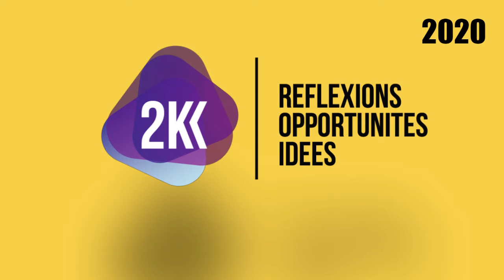Covid19 en Algérie : confiné quand on est artisan ou travailleur de l'informel ? Part 1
De retour dans ce nouvel épisode de la 3eme saison au temps du covid19 et du confinement, les deux  Karim², nous parlent de la dure période que vivent des algériens et algériennes qui exercent quotidiennement et honnêtement leurs métiers d'artisan ou de travailleurs de l'informel mais qui doivent, ou ont, arrêté leurs activités pour respecter le confinement en cette situation de crise actuelle.

Nous devons restez chez nous mais comment faire quand nous n'avons plus de quoi acheter le pain de sa journée??!! un sujet sérieux et poignant qui doit être abordé aujourd’hui et après le covid19.

Restez chez vous et faites attention a vous et vos familles!

PS : lien de la 2eme partie en fin de vidéo. La connexion nous a fait le coup et nous voulions pas faire de montage pour permettre à tous de constater ce que beaucoup vivent.